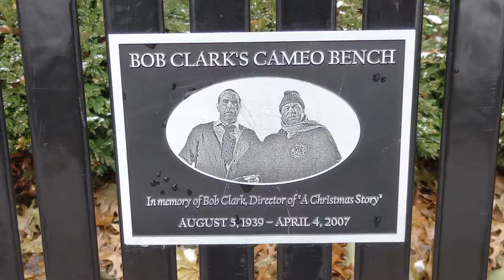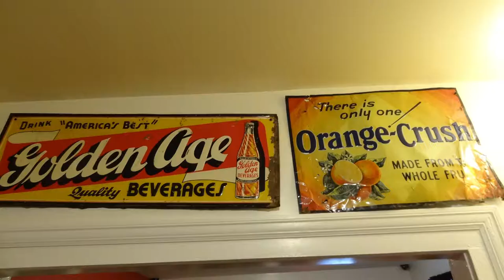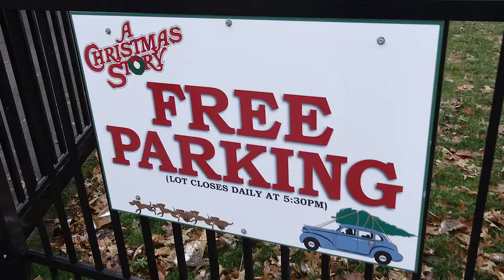A Christmas Story House & Museum (Cleveland, OH) December 4, 2018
The house and museum of the now famous movie synonymous with Christmas, A Christmas Story, located in the Tremont area of Cleveland, Ohio. All of these photos were taken on my tour December 4, 2018.

All photos owned by me